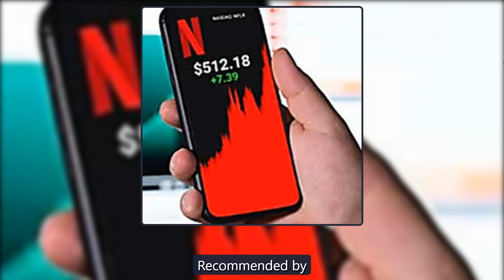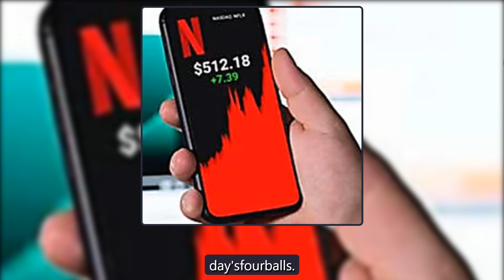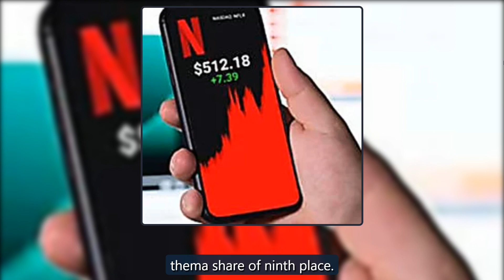Zurich Classic of New Orleans: Xander Schauffele & Patrick Cantlay lead after opening-round 59 | Go